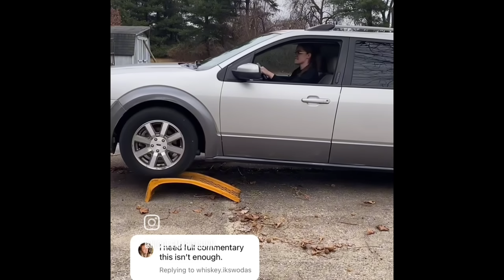Man SILENCES Delusional Lawyer And Only Fans Girl